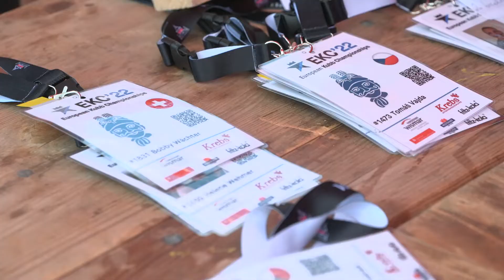Jahresrückblick 2022: 1. internationale KUBB-Meisterschaften in Wismar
Vom 1. Juli bis zum 4. Juli 2022 trafen sich 400 Spieler aus über 14 Nationen im Wismarer Bürgerpark, um im KUBB gegeneinander anzutreten. Das Ziel - KUBB vom Party-Spiel zum richtigen Turniersport machen.